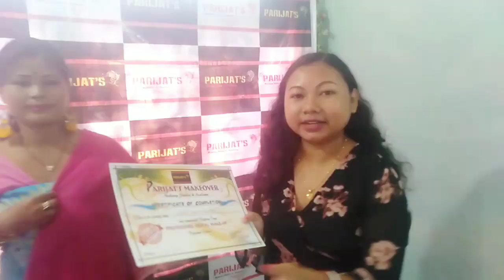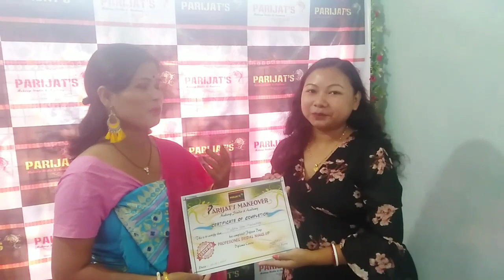photoshoot makeup/Model Anu Brahma/ Bridal makeup Chartificat hwbai Abo nw / mother-in-law bw fwidw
Photoshoot makeup

Bridal makeup

Fastival Makeup

Bridal makeup artist

Bodo makeup artist

Bridal makeup Chartificat

Hi friends 👋 swrbafwr makeup swlwngnw gwsw bwla angkhw khintha hor de .

arw haba fwrni bridal makeup party makeup photoshoot makeup  jaikhija makeup khalam nw ba angkhw khinthanw hagwnn

Gwjwnthwng 🙏